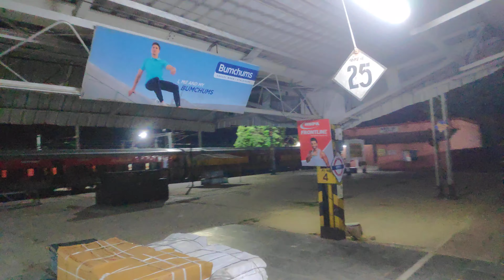Departing Barauni junction night time, bihar 4k.